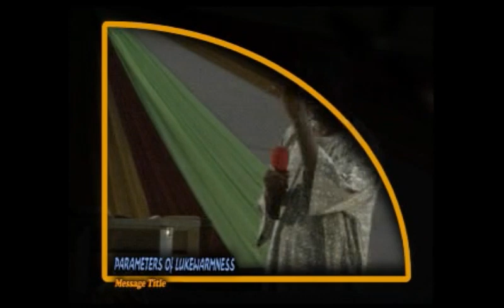02,PARAMETERS OF LUKEWARMNESS BY GBILE AKANNI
LUKEWARMNESS (UNIAGRI)